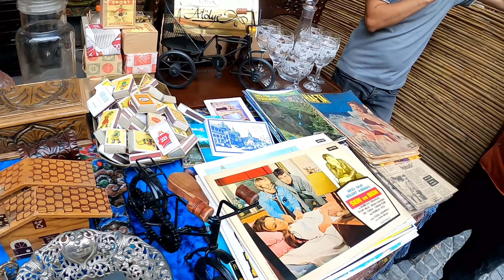KONYA BEDESTEN ALIŞVERİŞ GÜNLERİ / MEŞHUR KADINLAR PAZARI /TÜRBEÖNÜ ÇARŞISI